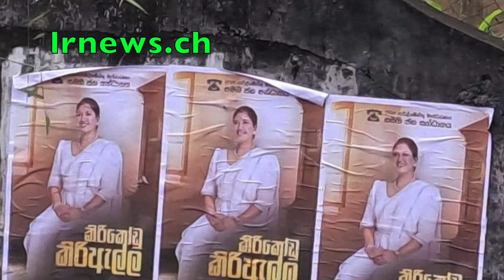එක්නැලිගොඩ අතුරුදහන් කිරීම සම්බන්ධයෙන් ගෝඨාගේ දඩබල්ලන් 9කට එරෙහිව මහාධිකරණය නඩු අරඹයි ....